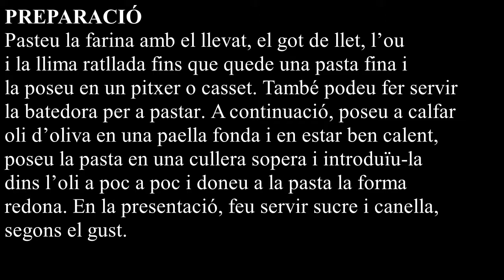Bunyols de vent o de pessic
INGREDIENTS
-250 grams de farina
-1 sobret de llevat
-1 got de llet, però no ple fins dalt
-1 ou
-1 llima ratllada
-Oli d’oliva
-Sucre o canella

PREPARACIÓ
Pasteu la farina amb el llevat, el got de llet, l’ou i la llima ratllada fins que quede una pasta fina i la poseu en un pitxer o casset. També podeu fer servir la batedora per a pastar. A continuació, poseu a calfar oli d’oliva en una paella fonda i en estar ben calent, poseu la pasta en una cullera sopera i introduïu-la dins l’oli a poc a poc i doneu a la pasta la forma redona. En la presentació, feu servir sucre i canella, segons el gust.

Caixa Ontinyent:

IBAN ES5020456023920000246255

Moltes gràcies